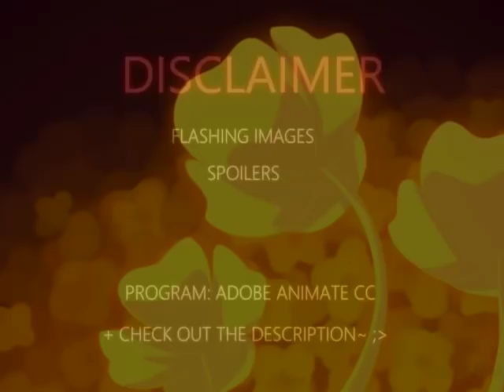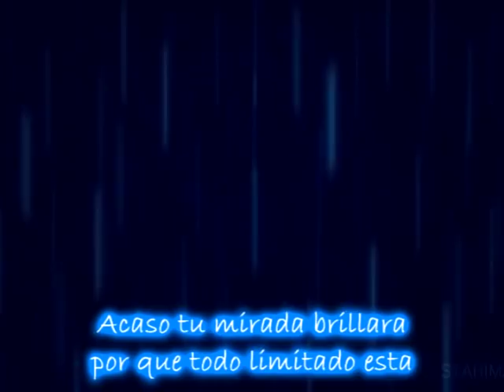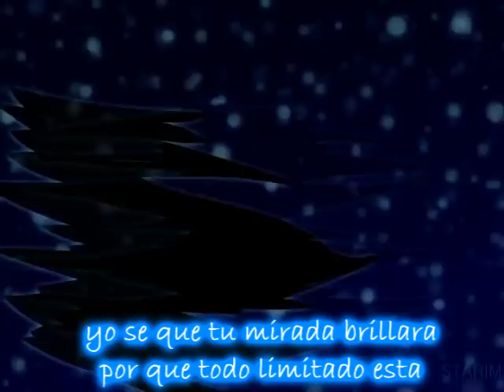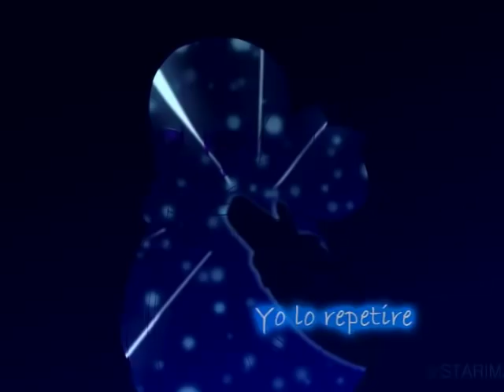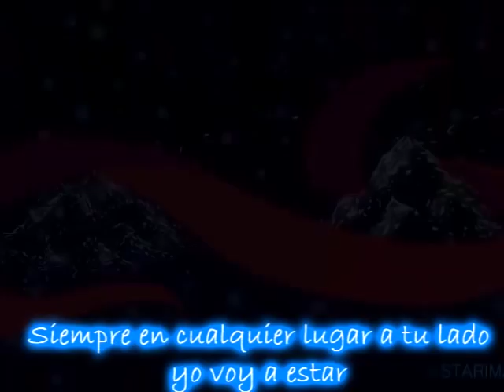Close to you sans cover latino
Bueno lo querían lo tienen! sans cantando o algo asi je